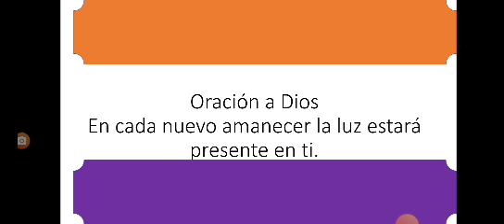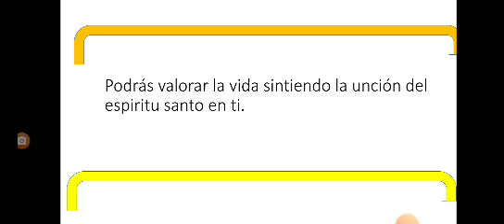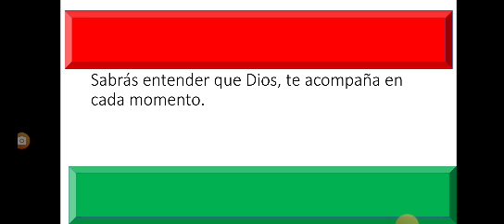oración a Dios piano EEUU